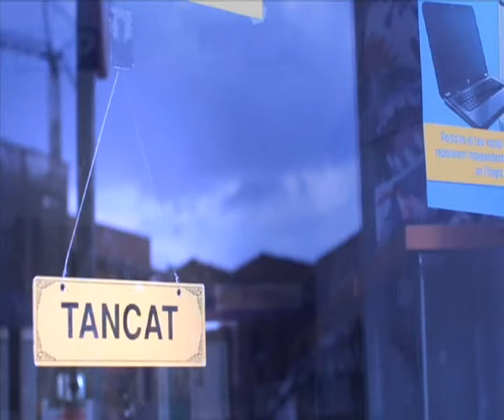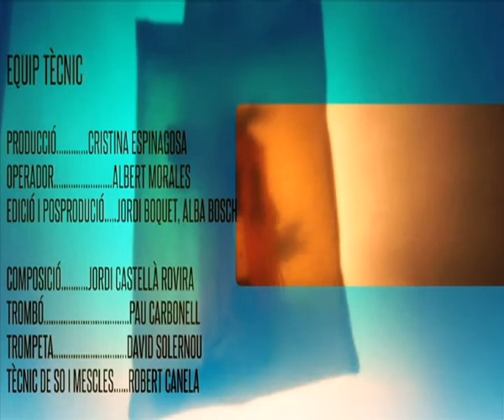Comerc cerverí (versió original)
Campanya per promocionar el comerç